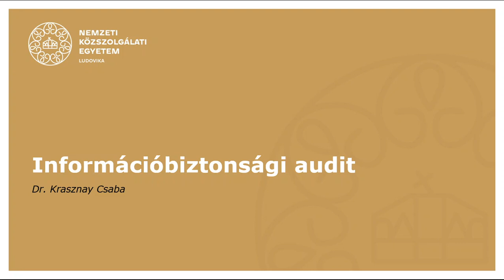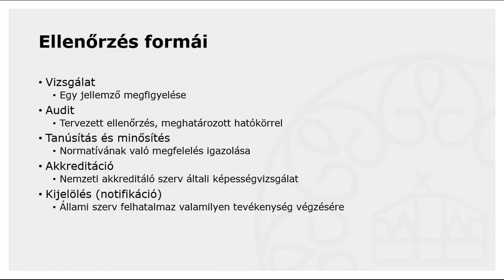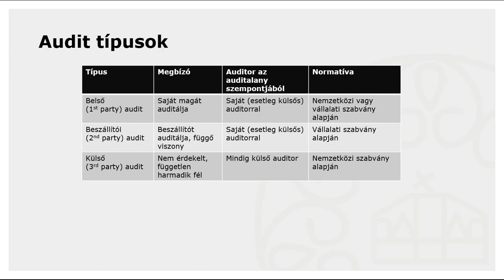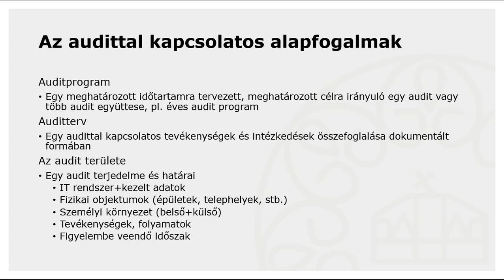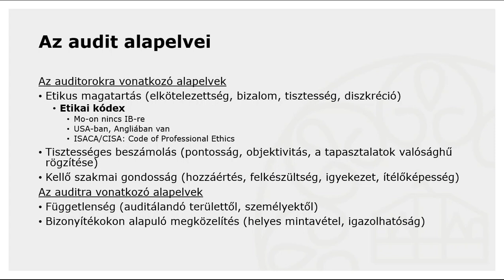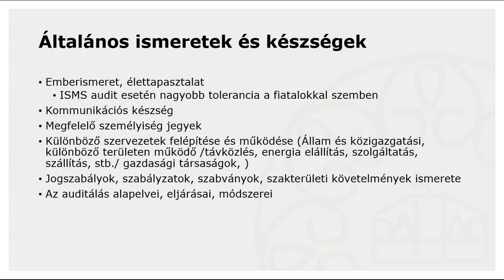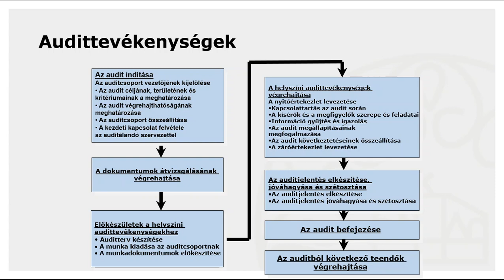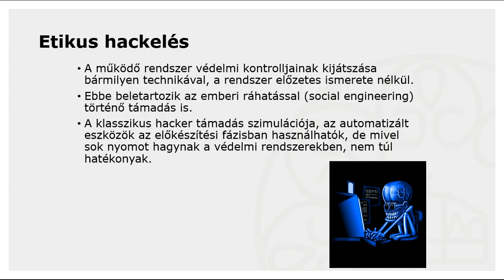Információbiztonsági audit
Az előadás bemutatja az információbiztonsági audit alapvető fogalmait, folyamatát, szereplőit és szabályait.